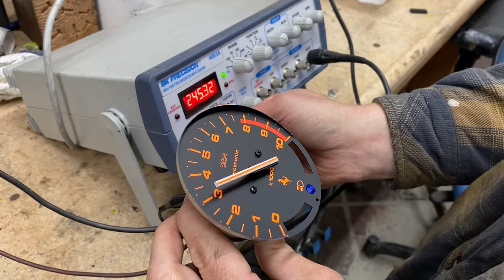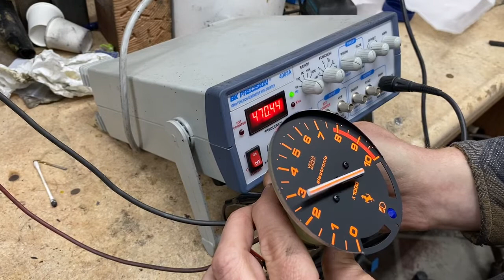Tachometer Test, 1987 Ferrari 328STS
This is a signal generator test of a Tachometer that is responding unusually to our frequency signal.  We have made the video for our instrument builder to interpret. We often need help to analyze conditions.